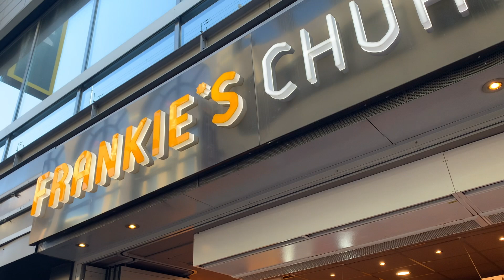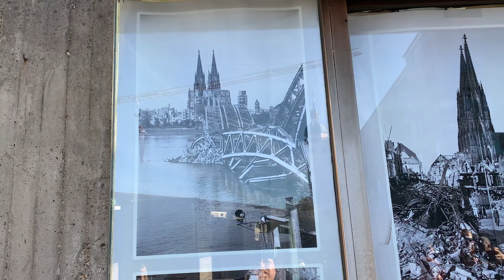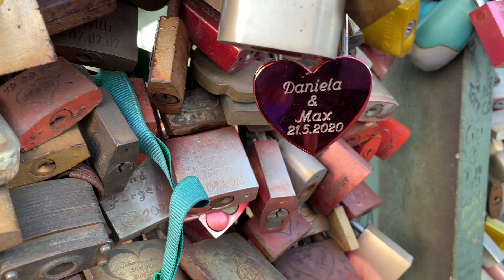AŞK KÖPRÜSÜ'NDE KİLİTLİ KALDIK! 700 YILLIK DOME KİLİSESİ ÖNÜNDE AFRİKA MÜZİĞİNDE DANS ETTİK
Merhaba sevgili arkadaşlar. İsviçre'den Almanya'ya ailecek yolculuk yaptık. Almanya'nın Köln şehrinde yapımı 600 yıldan uzun sürmüş Dome Kilisesini, tren istasyonunun yanında ki, demirlerine aşıkların bir daha ayrılmamak için kilit taktığı aşk köprüsünü gezdik,meydanda Afrika müziğinde zılgıt çekip oynadık.Bakalım sizler ne yorum yapacaksınız videonun altına yazınız lütfen.  Birkaç bölüm halinde sunacağım videoların hepsi birbirinden keyifli, tarihi turistik ve ilginç yerleri beraber gezelim iyi seyirler.Sizler de videonun altına yorumlarınızı yapın.

Ben Kimim?

Müzikal kariyerine Ankara Radyosu Gençlik Korosu ile başladı…
Ardından TRT Ankara Radyosunda aldığı 7 yıllık eğitim sonrası solist olarak çalıştı… TRT;den almış olduğu 7 yıllık eğitim sebebiyle her yörenin türküsünü tavrıyla okumaktadır...
90’lı yılların başında çıkardığı “Ayvacı” adlı albümle türkülerin yeniden parlamasına vesile oldu…
25 yıllık sanat hayatına satış rekorları kıran 13 albüm sığdırdı…
“Fırat” “Dardayım” “Yollarına Güller Dökem” “Bir Seher Vakti” başta olmak üzere onlarca türkünün hit olmasına vesile oldu…
Duruşu, sahne hakimiyeti ve farklı yorumu ile bugüne kadar binlerce organizasyonda konserler verdi…
özel gecelerde sahne aldı…
Seher Dilovan 1996 ve 2003'te Türkiye Altın O Objektif en iyi halk müziği sanatçısı ödülüne layık görüldü.Kuzey Kıbrıs Yakın Doğu ünv. öğrencileri en iyi halk müziği sanatçısı ödülünü taktim ettiler.

Albümlerim:
- Ayvacı (1992)
- Vur Eller Oynasın (1994)
- Seher Yeli (1995)
- Sabret Gönül (1996)
- Türkülerle Yeniden (1997)
- Bahar Türküleri (1998)
- Dardayım (2000)
- Seni Bulana Kadar (2002)
- Cemre (2005)
- Yıkılası Karlı Dağlar (2008)
- Gülümse (2011)
- Seher Vakti (2014)
- Seyyah (2017)
- Tadım Tuzum (2021)